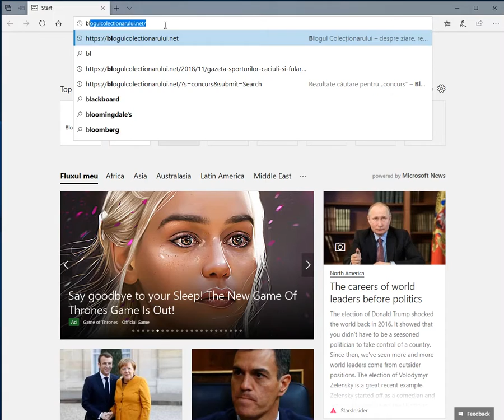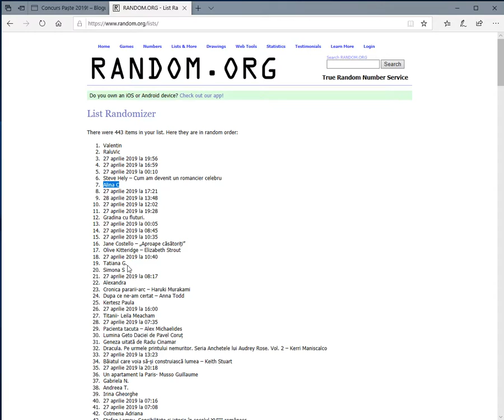extragere 29 aprilie 2019